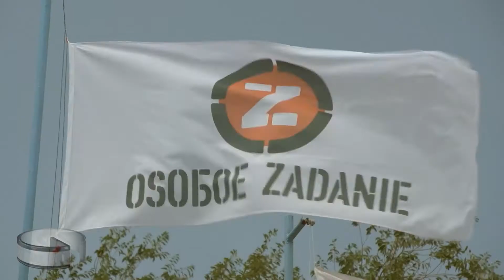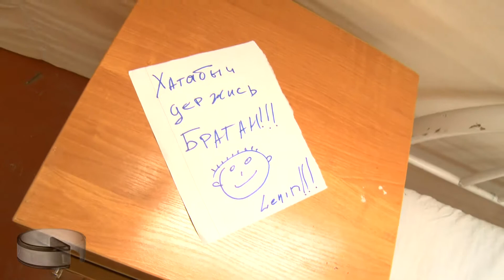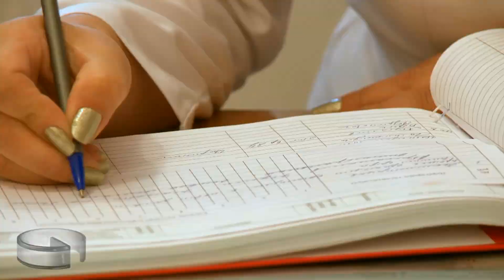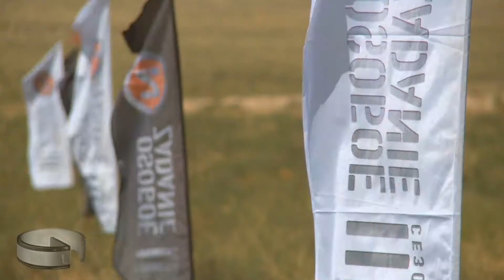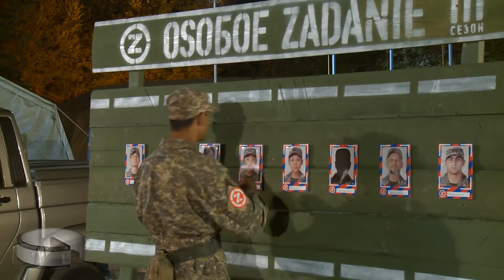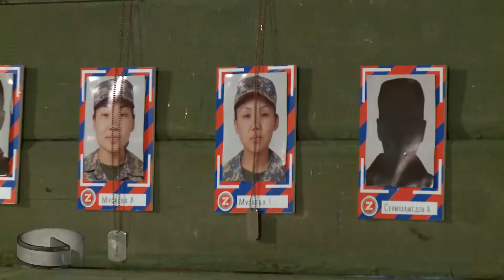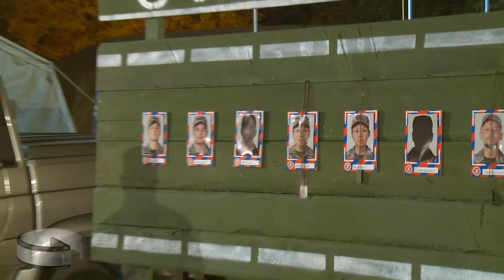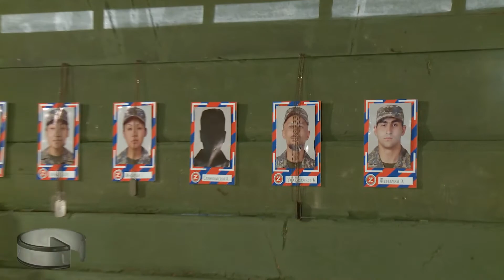Реалити-шоу OSOБOE ZADANIE III сезон 19 серия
Единственное военное реалити-шоу подобного рода не только в Казахстане, но и за его пределами!
Это нереально динамичное шоу, в котором много драйва и экстрима. Взлеты и падения! Победы и поражения! Слезы счастья и горечь досадных проигрышей. Возникающие чувства между участниками. Это программа о людях, которые хотят проверить себя, понять, на что они способны, узнать пределы своих возможностей. Люди, которых мы увидим на экране - это не мифические "персонажи", а наши реальные Сограждане - соседи, друзья, коллеги, знакомые!